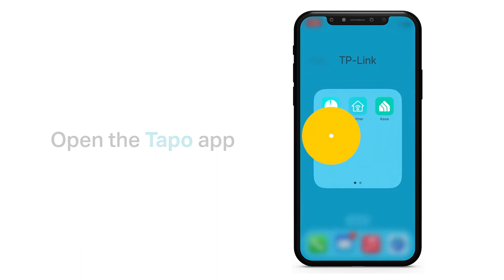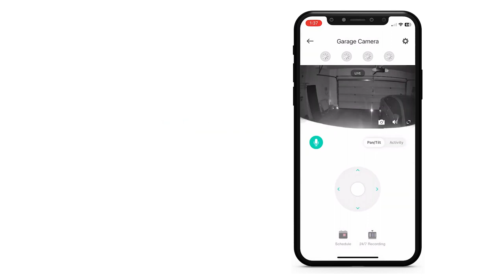Rapoo V300W dual-mode wireless and wired RGB gaming mouse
Introducing the Rapoo V300W dual-mode wireless and wired RGB gaming mouse - the ultimate choice for gamers looking for an edge in their gameplay. With three-zone dynamic RGB backlights, this MOBA wireless gaming mouse is designed for small to medium-sized hands, making it the perfect fit for any grip.

Powered by the Nordic low-power chipset and Rapoo intelligent algorithm, this gaming mouse delivers exceptional performance and longevity. Its built-in 800mAh lithium battery can run up to 160 continuous hours, so you can focus on your game without worrying about battery life.

Experience ultra-sensitive and lightning-fast responsiveness with up to 1ms respond speed and up to 10m+ long-distance wireless transmission performance. The ultra-accurate PAW3335 Optical sensor delivers an impressive 16000DPI/Resolution, 50G/Acceleration, and 400IPS/Tracking Speed, all at a 1000Hz/Polling Rate.

With onboard memory and Cloud memory, you can customize your gaming experience and take your settings with you wherever you go. Get ready to dominate the competition with the Rapoo dual-mode wireless and wired RGB gaming mouse.